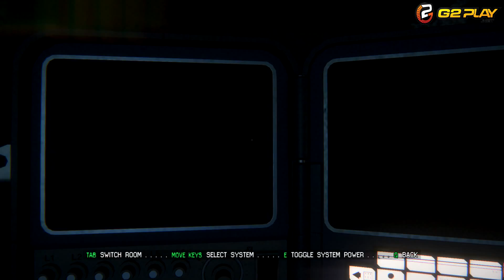Alien: Isolation - Let's Play With G2Play - Episode 8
first impressions
impressions
reveal
exclusive
PC